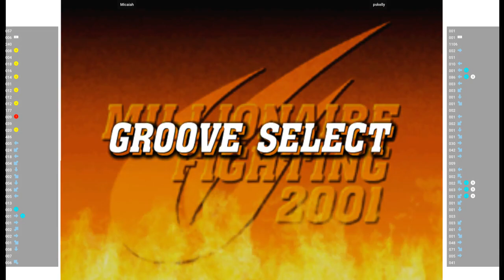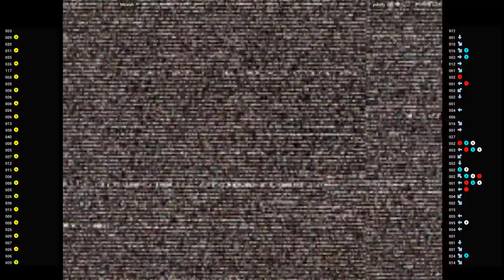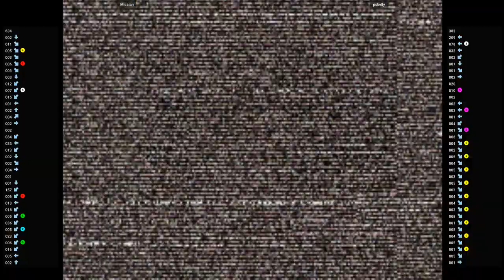CVS2 🕹 Micaiah VS pskelly